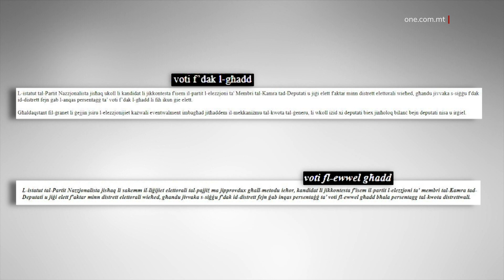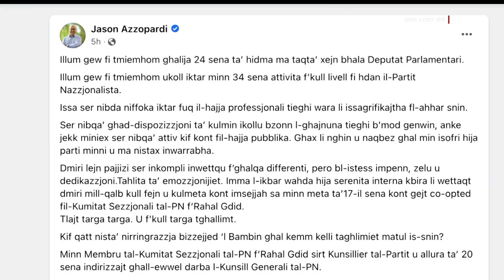SPIKKAT IT-TENSJONI TAL-BLUE HEROES FL-ELEZZJONIJIET KAŻWALI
ONE.COM.MT • Illum, saru wkoll l-elezzjonijiet każwali tal-Partit Nazzjonalista.
B’kollox ġew eletti seba’ Deputati Nazzjonalisti.
Baqa’ l-art Jason Azzopardi li wara li ma ġiex elett saħaq li tħalla iżolat minn ta’ ġewwa stess, apposta.
Madankollu sieħbu tal-Blue Heroes ukoll Karol Aquilina ġie elett.
KITBA  NEIL AZZOPARDI FERRIGGI
FILMAT  CHRIS BORG / TALK.MT / ARKIVJI
It-Tlieta filgħodu saru l-elezzjonijiet każwali tal-Partit Nazzjonalista. Dawn saru ħamest ijiem wara dawk tal-Partit Laburista, minħabba lill-Partit Nazzjonalista ttardja biex idaħħal il-lista ta’ liema distretti se jċedu l-kandidati li ġew eletti miż-żewġ distretti. L-istatut tal-Partit Nazzjonalista wkoll ħoloq konfużjoni wara li hemm verżjonijiet differenti fuq liema distretti jridu jċedu d-Deputati Nazzjonalisti.
Fil-fatt stqarrija tal-Partit Nazzjonalista fl-aħħar jiem l-ewwel qalet li kandidat li jiġi elett minn żewġ distretti għandu jċedi s-siġġu f’dak id-distrett fejn ġab l-anqas persentaġġ ta’ voti f’dak l-għadd li fih ikun ġie elett iżda madwar siegħa wara l-istess partit biddel il-verżjoni u qal li l-fatt kandidat għandu jċedi s-siġġu f’dak id-distrett fejn ġab l-inqas persentaġġ ta’ voti fl-ewwel għadd bħala persentaġġ tal-kwota distrettwali.

F’dawn l-elezzjonijiet każwali li bdew fuq sieq ħażina, baqa’ l-art u ma ġiex elett fil-Parlament Jason Azzopardi.

Hu saħaq li ġie iżolat apposta minn ta’ ġewwa. Tul il-kampanja elettorali Jason Azzopardi tħalla jitkellem fl-attivitajiet politiċi tal-Partit Nazzjonalista fejn kien jisħaq li Bernard Grech se jsir Prim Ministru iżda ma kienx jintbagħat fi programmi jirrappreżenta lill-Partit Nazzjonalista. Nuru l-quote minn ta’ Jason Azzopardi (ghandek link ghax twila biex iggibha fi screen shot)
“Minkejja li thallejt izolat apposta. U izolat apposta minn ta' gewwa stess.”

F’kitba li għamel fuq facebook wara li sar magħruf li ma ġiex elett fil-parlament, Jason Azzopardi li kkontesta żewġ elezzjonijiet każwali fuq id-disa’ distrett tkellem fuq karriera twila fil-Partit Nazzjonalista li issa se tieqaf. Mid-distrett li ma ġiex elett minnu u li kien hemm żewġ postijiet vakati fih tela’ sieħbu Karol Aquilina, u s-Sindku ta’ Tas-Sliema Graziella Attard Previ. Min-naħa tiegħu Jason Azzopardi kompla għaddej bid-diskors solitu tiegħu u jsemmi inkjesti Maġisterjali.

Fl-elezzjonijiet każwali tal-Ħamis filgħodu ġie elett Carm Mifsud Bonnici mis-siġġu vakat minn Stephen Spiteri. F’dan id-distrett ma kkontestatx il-Kandidata Janice Chetcuti li kellha ċans kbir li tiġi eletta hi. Madankollu din għażlet li ma tikkontestax sabiex jitla’ deputat ieħor, u hi titla’ bil-mekkaniżmu. Liema manuvra ġabet il-kundana tal-Malta Women’s Lobby, dan minħabba li b’din il-manuvra mara anqas ġiet eletta fil-Palament.
Fil-ħames distrett ġie elett Stanley Zammit flok il-Kap Nazzjonalista Bernard Grech. Fis-seba’ distrett ġew eletti Rebekah Cilia u Charles Azzopardi mis-siġġijiet vakati minn Ryan Callus u Adrian Delia.
Fl-għaxar distrett elettorali ġie elett Graham Bencini flok Mark Anthony Sammut. Fl-ewwel reazzjoni li ta lill-midja Nazzjonalista, Bencini qal li hu skorja gowl f’logħba li tilef.
GRAHAM BENCINI
DEPUTAT NAZZJONALISTA ELETT
“Naturalment riżultat globali bħala partit ma kienx mixtieq u allura llum jiena nħossni qisni plejer tal-futbol li skorjajt fil-logħba imma t-tim tiegħi tilef.”